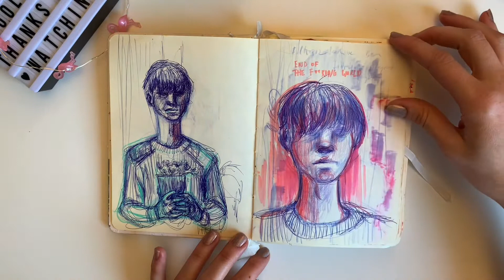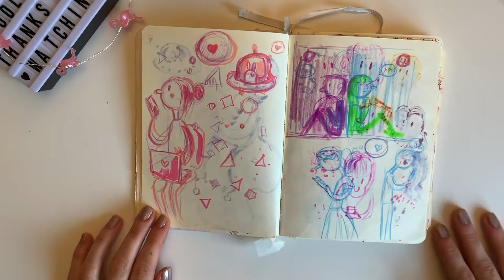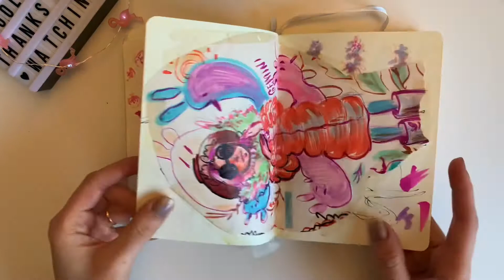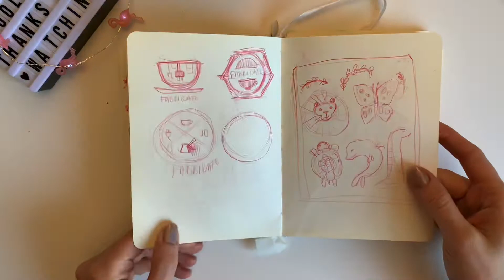Sketchbook Tour | 2017— 2018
This Sketchbook traveled with me to Toronto, Montreal and back home to Istanbul. There are some sketches for my freelance projects, full time job sketches and some children’s book predrawings. Some lifetime 5-15 minutes drawings from a lovely studio in downtown Toronto and Allans Gardens that one of my favorite BotanicalGarden in the world.I use all different mediums including ballpoint pen (mostly) pencils, colored pencils, Prisma Color markers, watercolor pencils and more .
 I am so excited for my new sketchbook that I will start before jump into that I finally have time to share with you mu old sketchbook.

P.s: Sorry.. I ripped out couple of pages for giving away to some of my friends.

I hope you guys enjoy my sketchbook.🌈